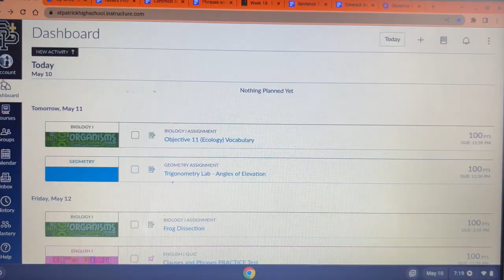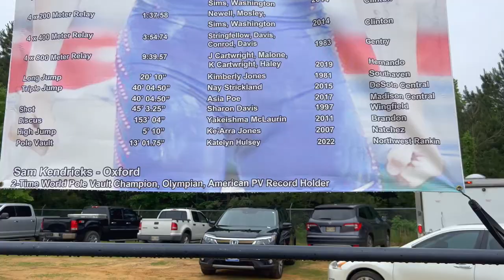Track State 2023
This was probably the most fun I have ever had making a video.  The meet was great (besides the rain).  On to Xcountry season.